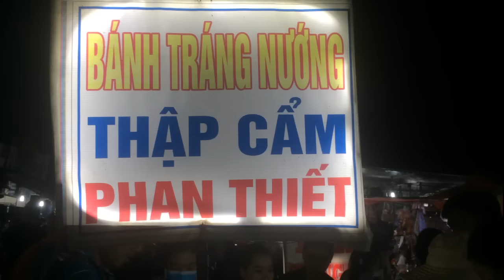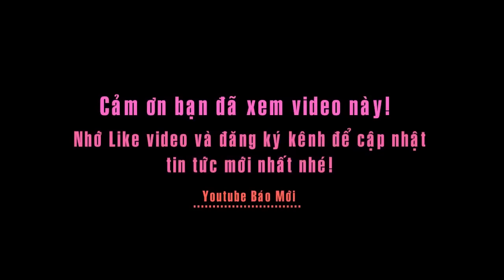Ngất ngây với món Bánh tráng mắm ruốc ở đường phố Sài Gòn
Tin báo mới hôm nay: Ngất ngây với món Bánh tráng mắm ruốc Ninh Thuận ở ẩm thực đường phố Sài Gòn.
Bánh tráng mắm ruốc nướng có thể được xem là một món ngon ẩm thực Ninh Thuận, mà du khách nên thử, khi có dịp đến miền đất nắng gió. Nhưng nay, món ăn này có mặt ở khắp nơi của Sài Gòn
Là một món ăn đường phố ra đời sau này, phục vụ thực khách ban đầu chủ yếu là các cô cậu học sinh tuổi teen thích ăn quà vặt, song càng về sau, món bánh tráng mắm ruốc nướng ngày có thêm đông đảo thực khách ở mọi lứa tuổi và là món ăn thú vị mà khách du lịch cũng rất yêu thích thưởng thức.
Nếu như bánh tráng nướng của các vùng khác khi nướng là gấp đôi, gập tư, thậm chí là để nguyên bánh, thì bánh tráng mắm ruốc Ninh Thuận là những cuốn bánh cuộn tròn lại như những cuốn gỏi, khiến cho món bánh càng thêm hấp dẫn, và có chút nghệ thuật tuy dung dị nhưng khá thú vị.